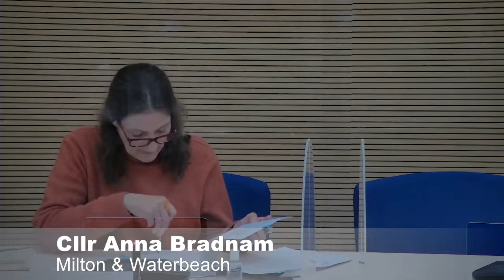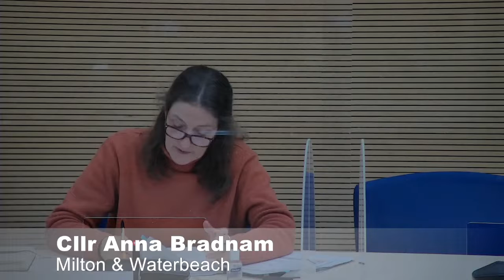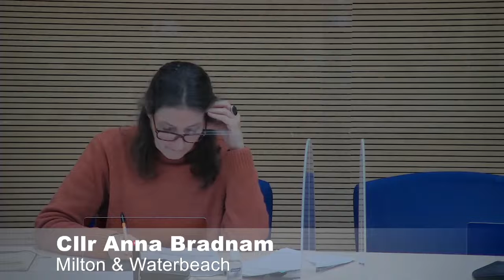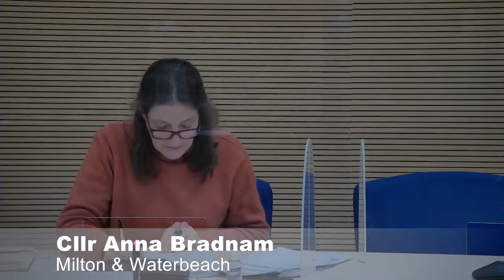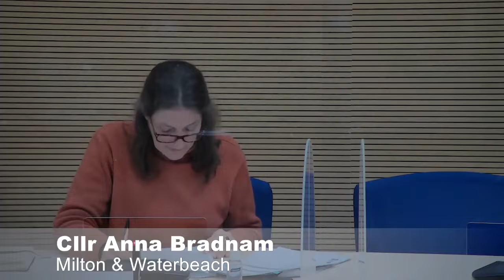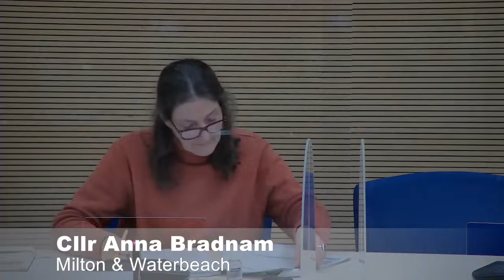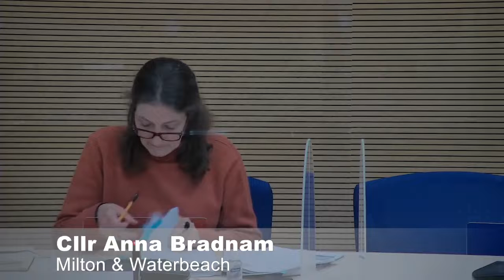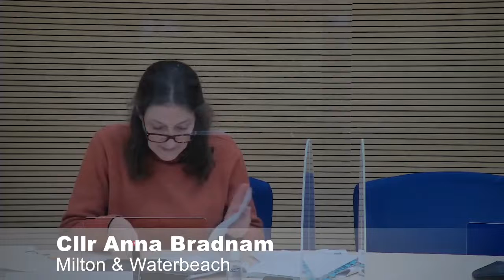Licensing Committee meeting 26 November 2021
Meeting of the SCDC Licensing Committee 26 November 2021